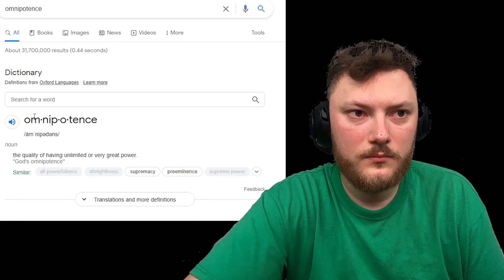Watching Bo Burnham "From God's Perspective"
Reaction to:
From God's Perspective. (FULL SHOW on YouTube/Netflix)